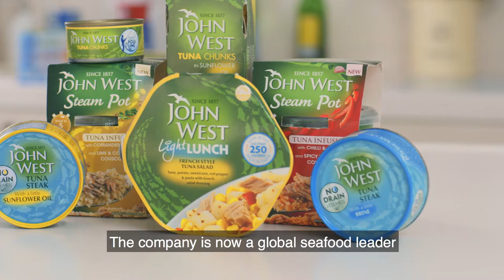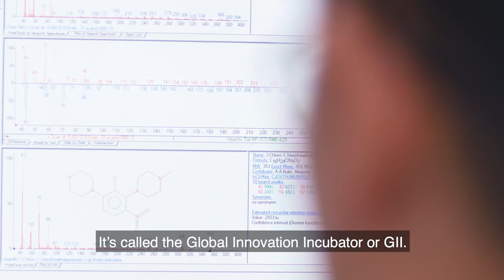Teaser: Thai Union's 40th Anniversary Storytelling (Subtitle ENG)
Thai Union 40th Anniversary